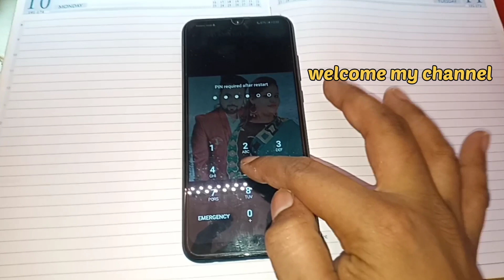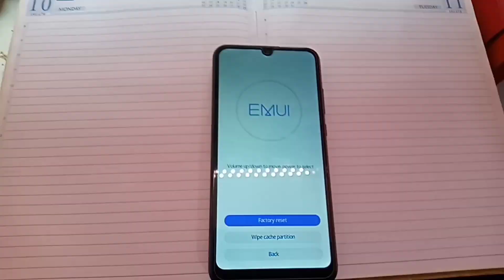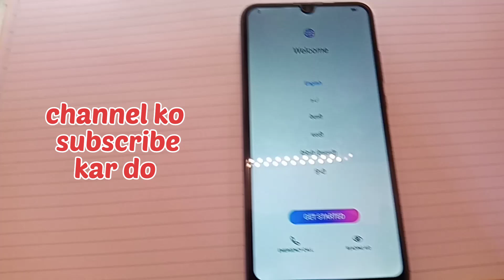Honour 10 Lite Pattern Password Remove/ Lock kaise Remove kare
Honour 10 Lite lock remove:

Honour 10 Lite lock remove karna bale hai
simple trick. video ko shuru se lekar last Tak dekhna.

Honour 10 Lite password remove
Honour 10 Lite pattern remove
Honour 10 Lite lock remove kaise kare
Lock remove honour 10 Lite

video ko mobile se suit karte Hain
video ko mobile se edit karte Hain
video ko khud se banate hai